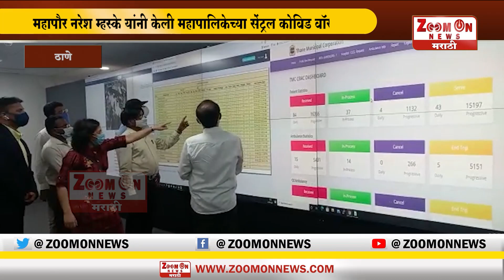KALYAN । एकीकडे पाणी कपात तर दुसरीकडे पाण्याचा नासाडी...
पाण्याचा-नासाडी